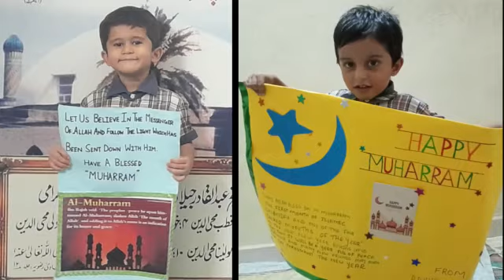Muharram celebration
St. Francis of Assisi Convent High School, Navsari
Muḥarram is the first month of the Islamic calendar. Muharram, one of the four sacred months, is observed with great reverence by Muslims across the world. It was during Muharram that Prophet Muhammad went from Mecca to Medina. Many Muslims observe partial fast as part of the mourning. The Tenth day of Muharram is known as the Day of Ashura. Our prayerful wishes to all.
Best wishes for Muharram festival
On behalf of SFA Family